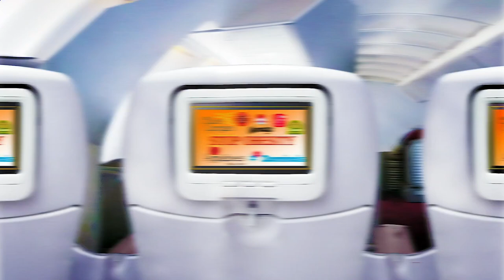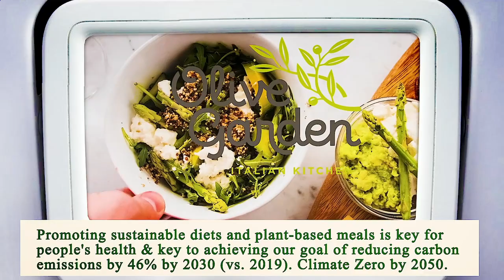Nearest Restaurant to Me Los Angeles 90013 CA, Los Angeles County, California, United States